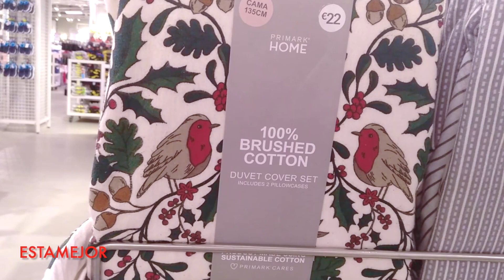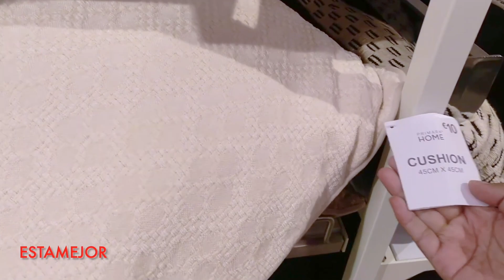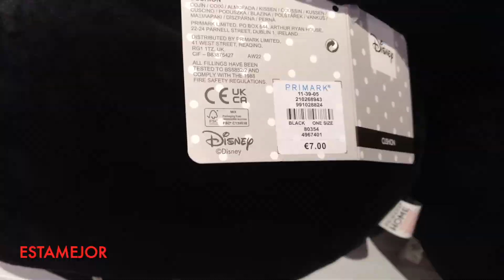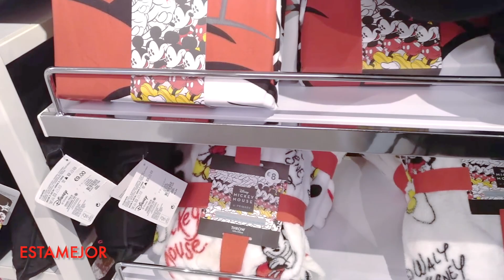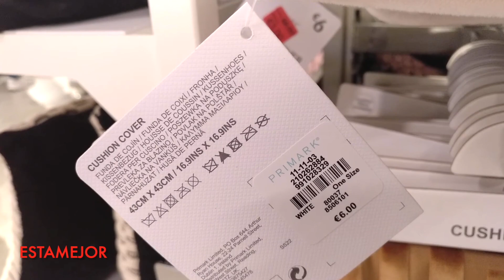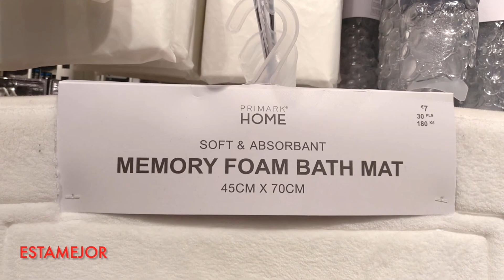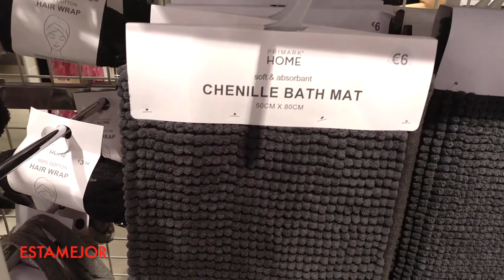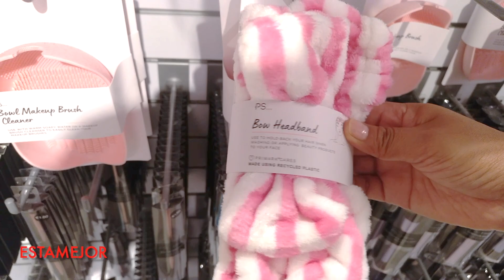PRIMARK NOVEDADES OTOÑO INVIERNO, DECORACION TEXTIL,BELLEZA REGALOS IDEAS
Hola chicos, estas son algunas novedades  que  tiene el PRIMARK para este otoño invierno  2022
Quédate hasta el final del video  que no tiene pierde. Un beso para todos.